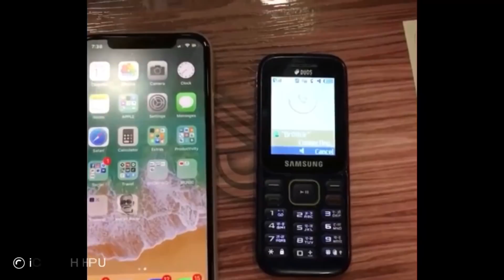Call Issue iPhone X